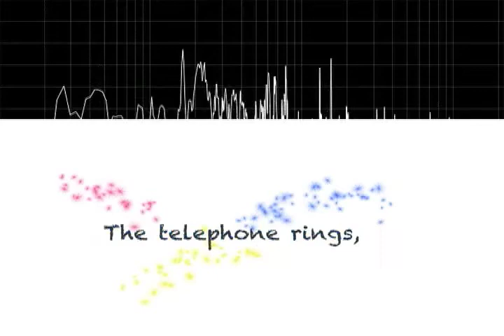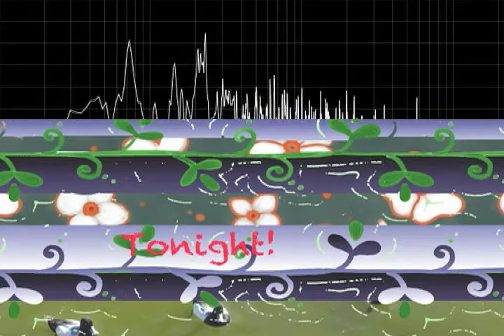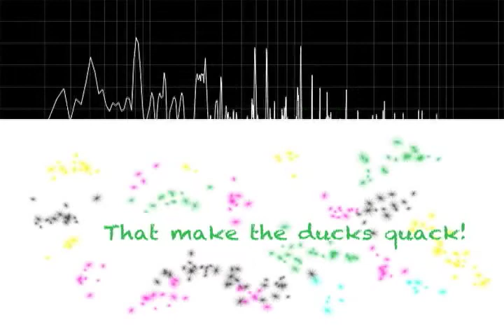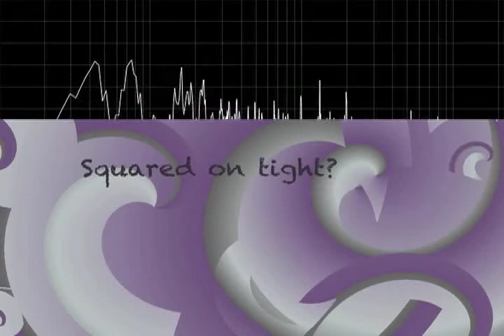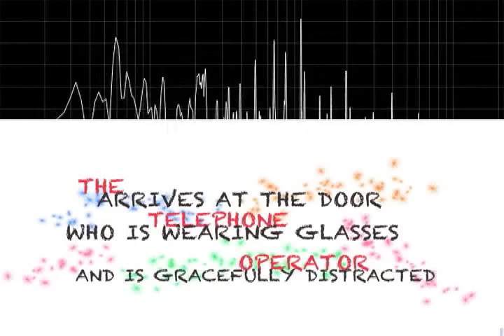Baby You Were Only Dreaming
This song has a bit of musical and lyrical fun with a surreal alternate reality in which the Beatles were a futuristic musical group in the 19th century rather than the 20th century; Maxwell had a silver spoon; Lucy was a green fairy; and Christina was not herself tonight; all done with a sparkling of puzzles, paradoxes, puns, Dubstep wobble bass, Techno synthesizers, and electric guitars.